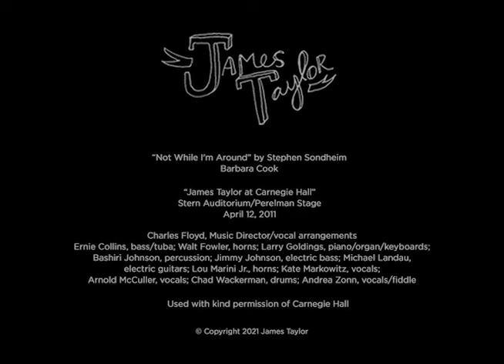James Taylor / Barbara Cook - Not While I'm Around (Live at Carnegie Hall, 4/12/2011)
In 2011, James was honored by @carnegiehall with a four-part James Taylor "Perspectives" series of concerts which included James curating and hosting the 120th Anniversary Carnegie Hall Gala on April 12, 2011. The gala fundraiser that evening benefited the education programs of Carnegie Hall's Weill Music Institute.

Legendary Tony Award winning actress/singer, Barbara Cook and James Taylor sing the duet "Not While I’m Around" from the 1979 Tony Award winning musical Sweeny Todd: The Demon Barber of Fleet Street, witih music and lyrics by composer, Stephen Sondheim.

Guest artists invited by James to help celebrate the history of Carnegie Hall that night included
Vince Bruce, Barbara Cook, @SteveMartinTube, @BetteMidler, Kevin Pollak, Dianne Reeves, @theofficialsting, Members of Tanglewood Festival Chorus and some other surprises.

LYRICS
Not While I’m Around by Stephen Sondheim

BARBARA
Nothing's gonna harm you, not while I'm around.

JAMES
Nothing's gonna harm you, no sir, not while I'm around.

BOTH
Demons are prowling everywhere, nowadays,

BARBARA
I'll send 'em howling,
I don't care, I got ways.

JAMES
No one's gonna hurt you, No one's gonna dare.

BARBARA
Others can desert you,
Not to worry, whistle, I'll be there.

BOTH
Demons'll charm you with a smile, for a while,
But in time...
Nothing can harm you Not while I'm around...

JAMES
Not to worry, not to worry
I may not be smart, but I'm not dumb.
I can do it. Put me to it. Show me somethin' - I can overcome.
Not to worry, chum.

BARBARA
Being close and being clever
Ain't like being true
I don't need to,
I wonʼt ever hide a thing from you,
Like some...

BARBARA (contʼd)
No one's gonna hurt you,

BARBARA
No one's gonna dare.

BOTH
Not to worry,

BARBARA
Whistle, I'll be there.

BOTH
 But in time...
Nothing can harm you
Not while I'm around.